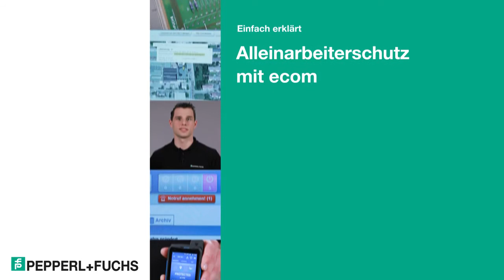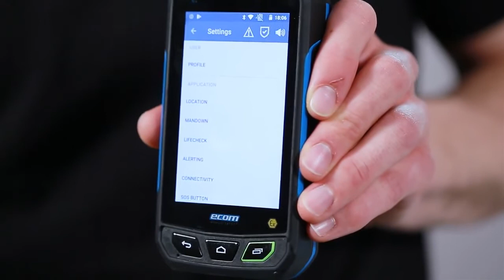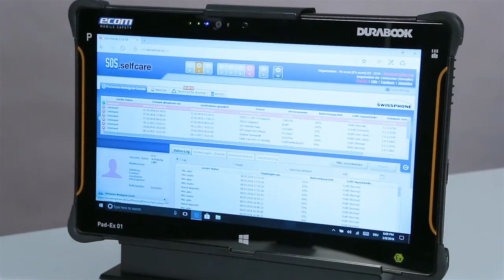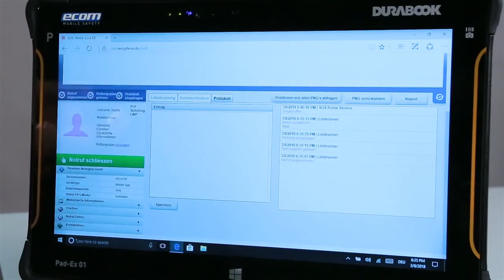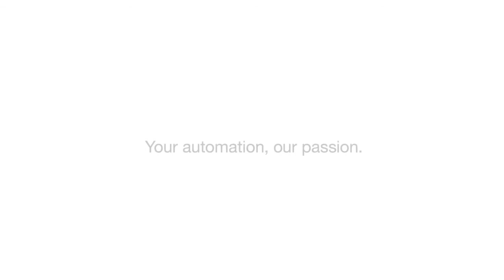Einfach erklärt Alleinarbeiterschutz mit ecom - ein Video von Pepperl+Fuchs GmbH